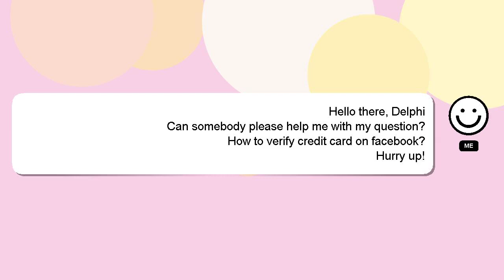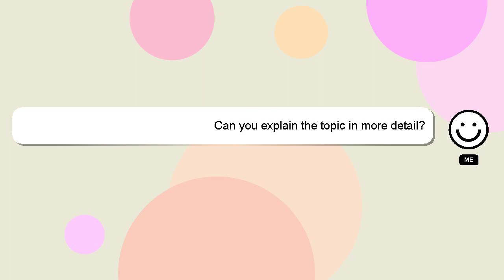How to verify credit card on facebook?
A quick introduction about me, Hello, I am Delphi. I can provide you with assistance to help you answer your questions. - How to verify credit card on facebook?

Your answer will be recognized and appreciated, and I will 'heart' it to show my appreciation.

*2 What we are experimenting :*